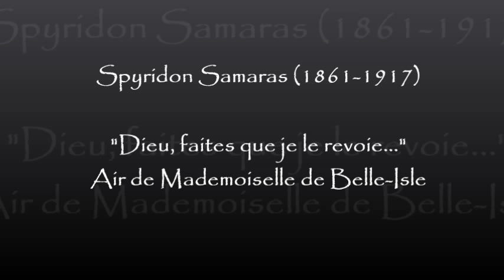Air de Mademoiselle de Belle-Isle - Spyros Samaras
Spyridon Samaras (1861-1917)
"Dieu, faites que je le revoie..."
Air de Mademoiselle de Belle-Isle
text: Alexandros Lamas

Oui, par pitié faites cela
Qu'il revienne et que je lui parle,
et qu'il m'écoute et qu'il me croie

Car vous ne pouvez pas permettre
que ce serment tourne à ma honnte
Et que pour respecter la parole donnée
je suis vouée au déshoneur?

Ah! Rendez-moi celui que j'aime!
Rendez-moi sa tendresse
qui vous le savez bien
est tout pour moi sur cette terre!

Seigneur, mon seigneur Dieu!
Je ne suis pas coupable,
je l'aime, je l'aime
et je merite encore son amour.

Rendez-moi donc son cœur
comme autrefois fidèle.
Rendez-le moi Seigneur,
ou laissez-moi mourir!

Oui, Seigneur,
La mort ou son amour!

Martha Arapis, soprano
Dimitris Yakas, piano

Recorded Live for
the 3rd Program of Hellenic Radio
Dafni Monastery - Athens, September 5, 1995

Greek National Opera 2003 - P. Carrer - "Marathon-Salamis"

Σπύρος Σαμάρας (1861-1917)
Προσευχή
Άρια της Mademoiselle de Belle-Isle
από την ομώνυμη όπερα
ποίηση: Αλέξανδρος Λάμας

Μάρθα Αράπη, σοπράνο
Δημήτρης Γιάκας, πιάνο

Ζωντανή ηχογράφηση για το
3ο Πρόγραμμα της Ελληνικής Ραδιοφωνίας
Μονή Δαφνίου - Αθήνα, 5 Σεπτεμβρίου 1995

Εθνική Λυρική Σκηνή 2003